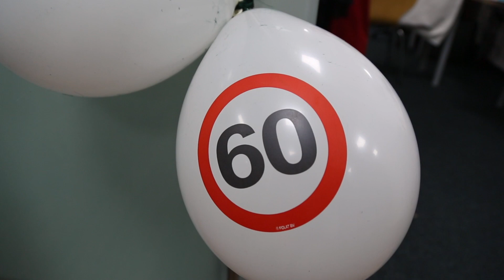60. Geburtstag Peter Jenewein